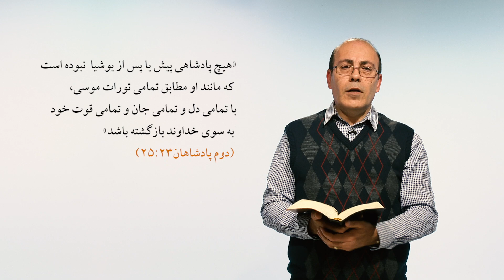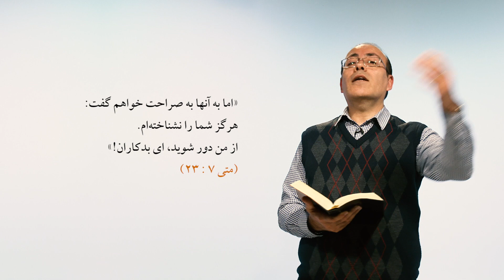شناخت خدا قسمت ۵